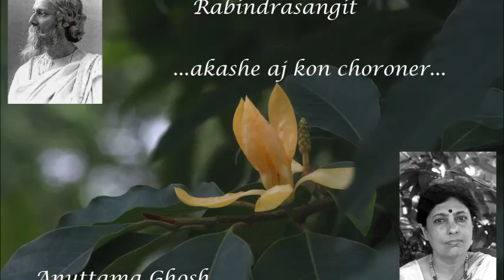Anuttama Ghosh : akashe aj kon choroner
Anuttama Ghosh recorded several Tagore songs in three phases between in 2007, 2010 and 2012. These songs were published as CDs.
Artistes for Instrumental Music:
Percussion: Partha Mukherji, Shakti Prasad Chakrabarty, Rajnarayan Bhattacharya
Esraj:  Sandip Sengupta, Anjan Basu
Violin:   Pallab Bannerji
Sitar:  Sanjay Kingi
Sarod:  Kaushik Mukherji
Mandira: Samik Ghosh, Dilip Birbangshi
Tanpura: Namita Dutta Majumdar

Recording Studios:
Sanjay Kingi’s Studio, Hyderabad
Gautam Basu’s Studio Vibration, Kolkata